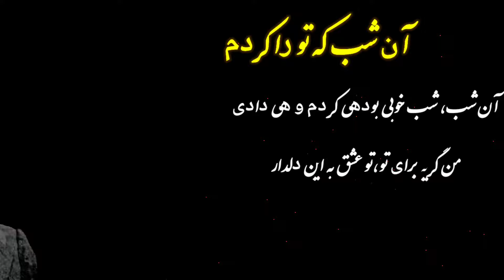اشعار ممنوعه ی ایرج میرزا | شعر زیبای آن شب که ترا کردم... ایرج میرزا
شعر زیبای آن شب که ترا کردم... ایرج میرزا
ایرج میرزا پاییز ۱۲۵۲ یا ۱۲۵۳ خورشیدی در تبریز بدنیا آمد و در ۲۲ اسفند ۱۳۰۴ خورشیدی در تهران در گذشت. ایرج میرزا ملقب به «جلال الممالک» و «فخرالشعرا»، از جمله شاعران برجستهٔ ایرانی در عصر مشروطیت (اواخر دوره قاجار و اوایل دوره پهلوی) و از پیشگامان تجدد در ادبیات فارسی بود. ایرج میرزا در قالب‌های گوناگون شعر سروده و ارزشمندترین اشعارش مضامین انتقادی، اجتماعی، احساسی و تربیتی دارند. شعر ایرج ساده و روان و گاهی دربرگیرندهٔ واژه ها و گفتارهای عامیانه است و اشعار او از جمله اشعار اثرگذار بر شعر دوره مشروطیت بود
ایرج میرزا، شاعرِ صریح الهجه مشروطه

در مقدمه کتاب «سیری در زندگی و آثار ایرج میرزا» از قول «پروفسور مار»، ایران شناس نام‌دار روس، ایرج میرزا را چنین توصیف کرده است: «مردی بود سیاه سوخته و لاغر اندام و متوسط القامه و در رفتار و گفتار شکیبا و بردبار. اشعار ایرج وقتی خودش آن ها را می خواند جان می گرفت… ایرج میرزا را از زمره‌ی شاعران برجسته‌ی عصر مشروطیت می دانند. شاید بتوان وی را از شاعران مطرح دوران تجدد در ادبیات ایران نیز به شمار آورد.»

 ایرج میرزا فرزند صدرالشعرا غلامحسین میرزا و نوه ی ایرج پسر فتحعلی شاه قاجار بود. پدر با تخلص «بهجت» شعر می‌سرود. او در سال ۱۲۵۱ شمسی در تبریز دیده به جهان گشود. ایرج تحصیلاتش را در مدرسه‌ی دارالفنون تبریز یا همان «مدرسه‌ی مظفریه» گذراند و در همان‌جا بود که مقدمات عربی و فرانسه را آموخت. مدرسه‌ی مظفریه دومین مدرسه‌ی آموزش عالی در تاریخ معاصر به حساب می‌آید که در دوران ولایت‌عهدی ِ مظفرالدین میرزا به سبک دارالفنون تهران تاسیس شد.زمانی که حسنعلی خان گروسی ملقب به «امیرنظام گروسی» مدرسه‌ی مظفری را در تبریز ساخت، ایرج میرزا معاونت آن مدرسه را برعهده گرفت. امیر نظام گروسی سیاست‌مدار و وزیر و ادیب و خوشنویس دوره‌ی قاجار بود. او علاوه بر مناصب سیاسی ادیبی توانمند بود که دو اثر ادبی به نام‌های منشآت و پندنامه یحیویه نیز به جا مانده است..

ایرج میرزا در هجو شاهان قاجار از جمله احمدشاه و محمدعلی شاه نیز اشعاری سروده است. با همه‌ی این توصیفات نمی توان او را کاملا فردی بریده از مذهب دانست و یا لااقل در برهه های زمانی ای از زندگی خود ایرج میرزا به قطع باورهای مذهبی داشته است و اشعاری نیز در نعت محمد، پیامبر مسلمانان و همین طور ائمه‌ی شیعه سروده است. شعر «قلب مادر» از دیگر اشعار معروف ایرج میرزا است که در میان مخاطبان عام جای خود را باز کرده است و بسیاری از مردم آن را شنیده‌اند.
زمانی که حسنعلی خان گروسی ملقب به «امیرنظام گروسی» مدرسه‌ی مظفری را در تبریز ساخت، ایرج میرزا معاونت آن مدرسه را برعهده گرفت
 امیر نظام گروسی سیاست‌مدار و وزیر و ادیب و خوشنویس دوره‌ی قاجار بود. او علاوه بر مناصب سیاسی ادیبی توانمند بود که دو اثر ادبی به نام‌های منشآت و پندنامه یحیویه نیز به جا مانده است.سفر ایرج میرزا به اروپا و قفقاز و آشنایی او با آداب و فرهنگ و ادبیات دیگران در رشد و بالندگی ایرج میرزا تاثیر به‌سزایی داشت. بسیاری از اشعار ایرج میرزا را جمع کثیری از مردم شنیده‌اند و یا خوانده‌اند. شاید بتوان از معروف‌ترین اشعار او شعری را دانست که عنوان «مادر» گرفته است. بسیاری از مردم خصوصا بزرگ‌ترها با این شعر ایرج میرزا آشنایی دارند و لااقل برخی از ابیات آن را از حافظه می‌خوانند:
گویند مرا چو زاد مادر / پستان به دهن گرفتن آموخت

امیدواریم با تماشای این ویدئو ی با مفهوم لحظات بی نظیر ی را بگذرانید